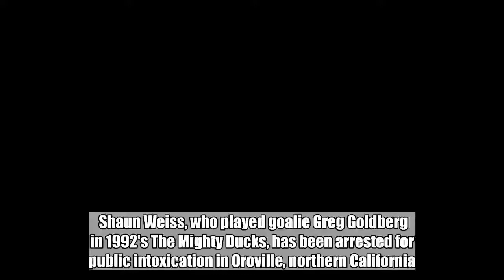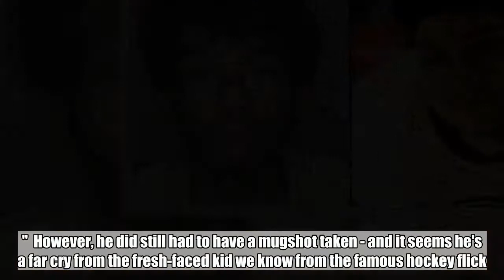ââMighty Ducksâ Actor Shaun Weiss Arrested For Public Intoxication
Shaun Weiss, who played goalie Greg Goldberg in 1992's The Mighty Ducks, has been arrested for public intoxication in Oroville, northern California. The 38-year-old actor was arrested at around 1am before reportedly spending a few hours in a local jail cell to sober up, but eventually was not formally charged. "Weiss was arrested for being under the influence of drugs," the Oroville Public Safety Department wrote in a statement on Monday.   "He was transported and booked into the Butte County Jail. He was arrested for intoxication only and no further criminal proceedings are desired at this time."  However, he did still had to have a mugshot taken - and it seems he's a far cry from the fresh-faced kid we know from the famous hockey flick. Oroville Police Department Weiss was arrested on drug charges in 2017, just days after he had been sentenced to 150 days in jail for stealing $151 worth of products from an electronics store.   He only ended up serving 12 days for that crime due to overcrowding.   Weiss' manager, Don Gibble, told Page Six at the time: "Hopefully when [Shaun] gets out he will go to rehab so he can stay sober. "He hopes jail will help him, and maybe while he is in jail he will write something." Since his standout role in The Mighty Ducks in the early 90s, which was his first film gig, Weiss has appeared in various other TV shows and movies. Along with the two Ducks sequels in 1994 and 1996, he was in Heavyweights alongside Ben Stiller, which centred on a 'fat camp' for kids that gets taken over by a fitness guru.   He also featured in cult series Freaks and Geeks, which is known for launching the careers of several young actors including James Franco, Seth Rogan, Jason Segel and Linda Cardellini.    His most recent role, according to his Wikipedia page, was as a bus driver in 2008's Drillbit Taylor.  Weiss has also tried his hand at performing stand-up comedy in the past. According to BroBible, his act is 'super self-deprecating', poking fun at how talent managers confused his predilection for being a wise ass as a kid with talent. Last month, a Facebook account that looked like Weiss' shared a throwback photo posted by former Heavyweights co-star Aaron Schwartz, which showed the gang together to do the Blu-Ray commentary for the film.    Featured Image Credit:   Oroville Police Dept /Buena Vista Pictures